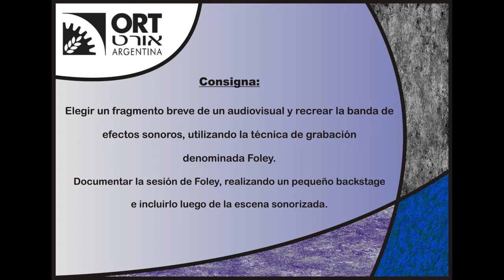Foley Home Alone